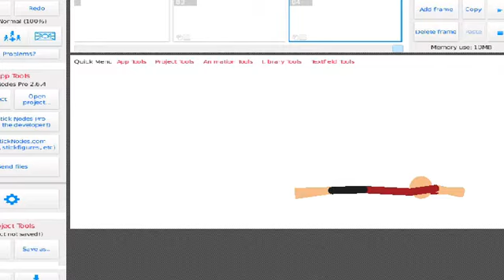The Phone Thief